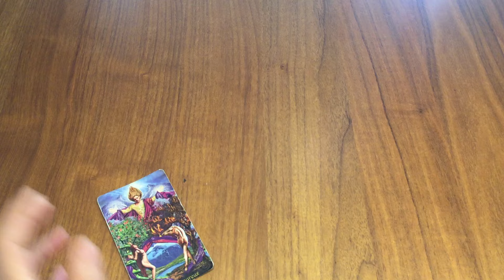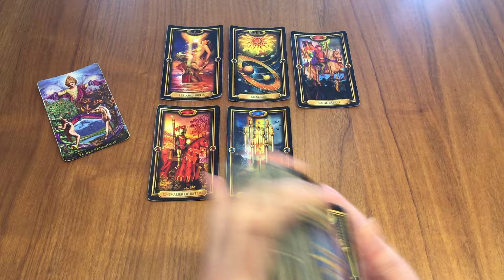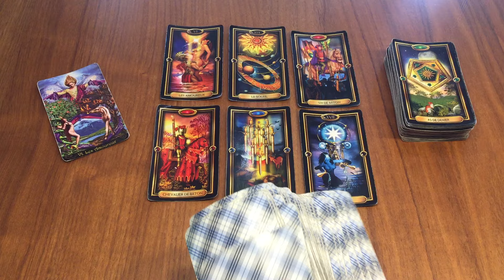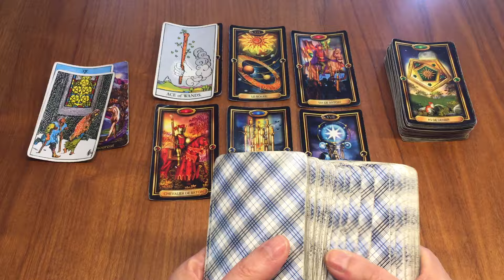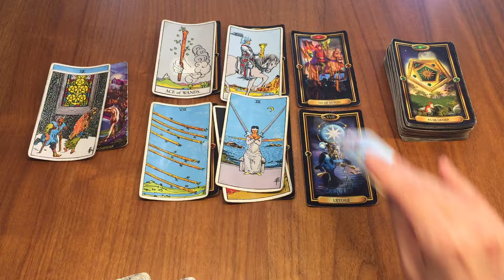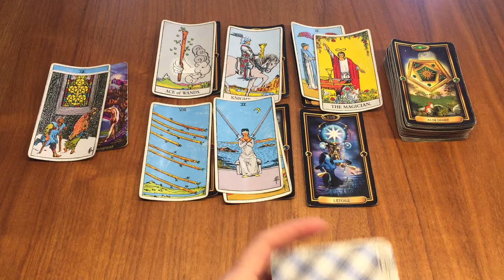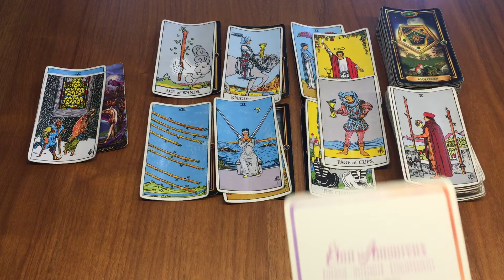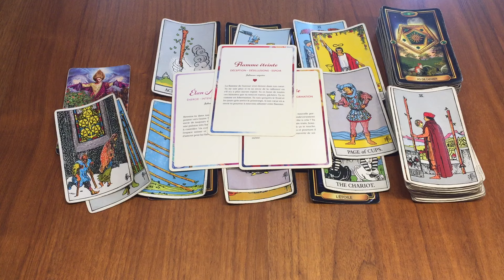Taureau Sentimental ❤️Mai 2024 - Le début d’une nouvelle romance